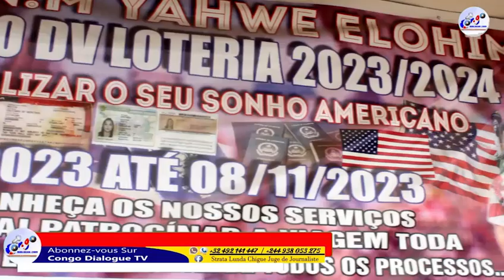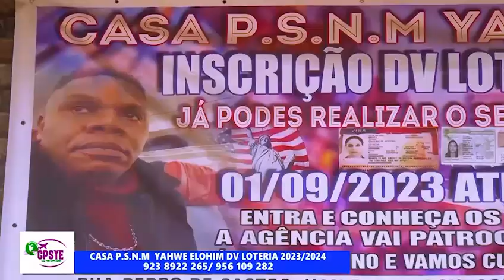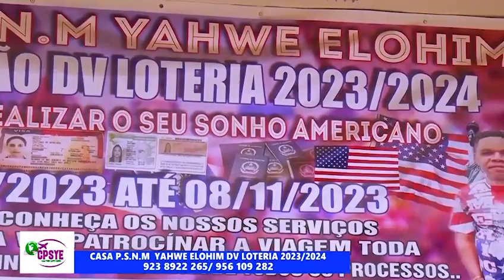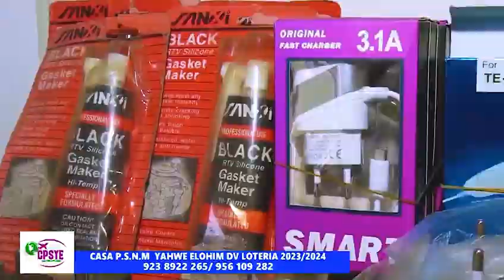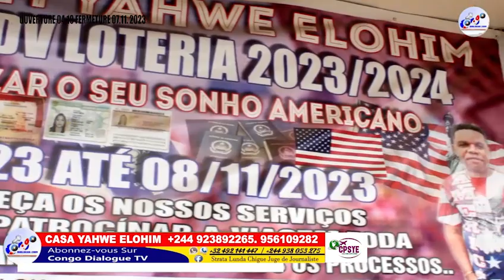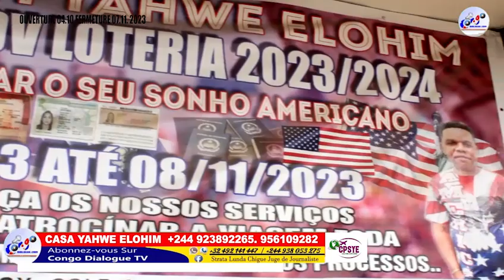VOYAGER GRATUITEMENT AUX ÉTATS-UNIS AVEC VISA DV LOTTERY. BOTUNA CASA YAHWE